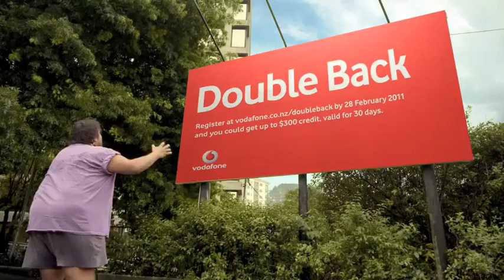Double Rainbow Brand 60 Sec.mov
Inspired by the internet phenomenon Double Rainbow and featuring 'Bear' from that you tube clip, we created a series of spots that promoted an offer for Prepay customers where whatever they spent on their mobiles in February we would credit them double back to use in March.